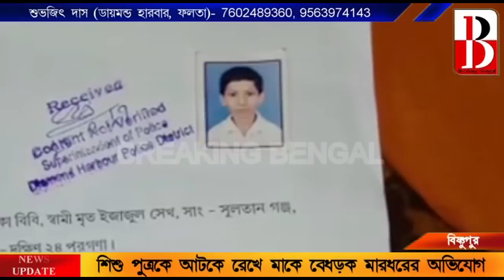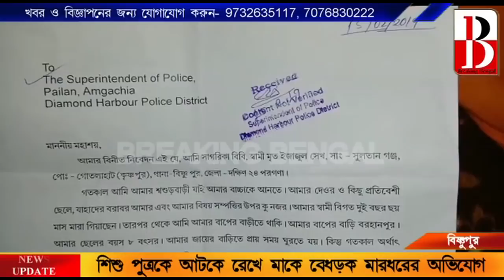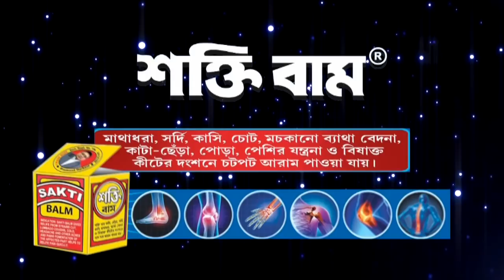নিজের সন্তানকে ফিরে পেতে পুলিশের দ্বারস্থ বিষ্ণুপুরের এক মা। Breaking Bengal